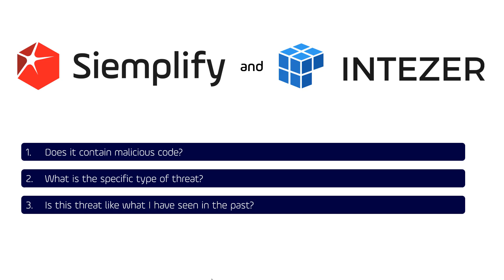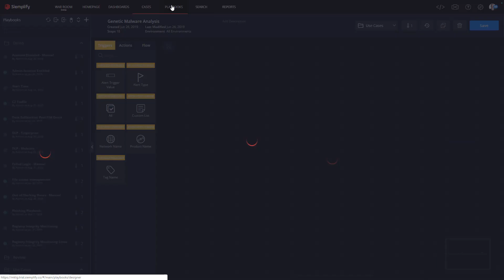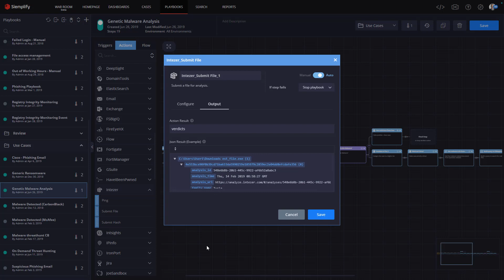Intezer and Siemplify Incorporate Malware Analysis into your SOAR Platform - Intezer.com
One of the most challenging and time consuming tasks for SOC analysts is completing their daily malware investigations. Part of the problem comes from the manual steps required to validate that a file or host’s behavior is in fact malicious.

Intezer Analyze can now be integrated with Siemplify to help SOC analysts save time, reduce false positives and improve overall productivity. Watch this short video to see how easy it is to add Intezer into Siemplify dynamic no coding required playbooks.